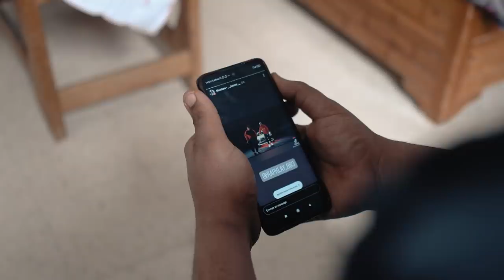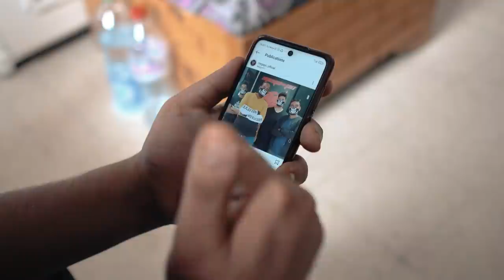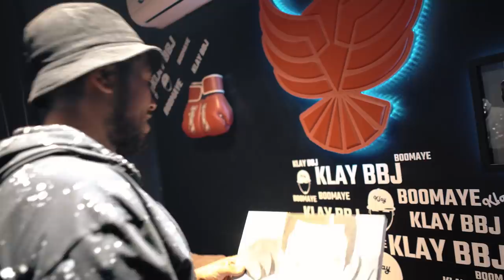RakchaRoom - Episode 01 Partie 01 Ft Klay BBJ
Rakcha Room KlayBBj - Ep 1 Part 1  Powered By MegaPC 🔥 😍
Rakcha Room BY MEGA PC - Pc Gaming + Décoration + Pack ACCESSOIRES Gaming + Bureau + Chaise gaming + Console PS5 + TV.
✔ Aorus
✔ Gigabyte
✔ WhiteShark
✔ Bee
Les spécialistes du Gaming en Tunisie !
Notre gamme de PC Gamer assemblés et testés en Tunisie pour des performances optimales dans vos jeux vidéos préférés avec des prix adaptés à toutes les bourses.